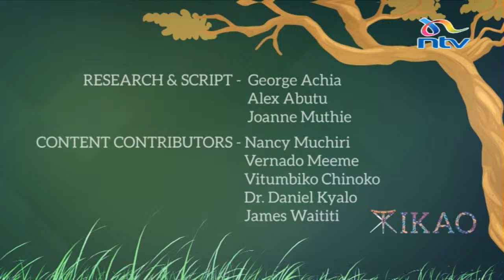Kikao: African women in agriculture